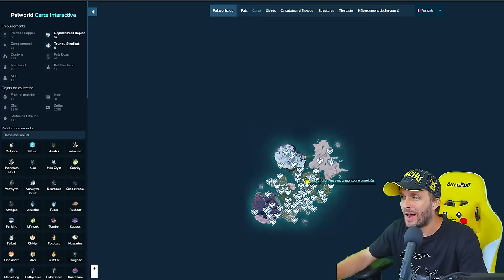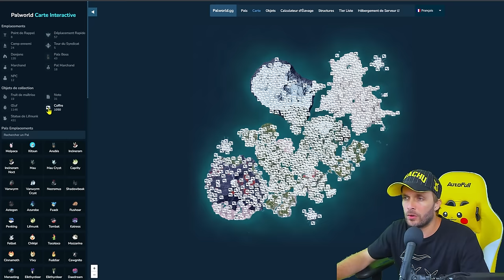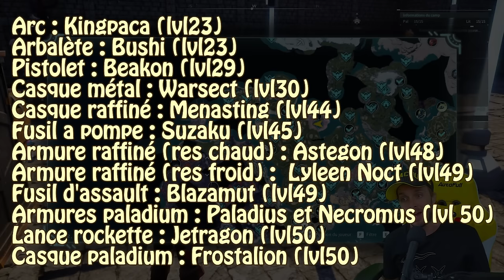POINTS TECHNOLOGIQUES + ANTIQUES + PLANS LÉGENDAIRES !! - TUTO PALWORLD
Nouvelle vidéo et 4ème TUTO sur le nouveau jeu "PALWORLD" !!
Après la vidéo tuto pour battre tous les boss du jeu, on part cette fois-ci à la recherche de tous les items légendaires (armes et armures) !!
Toutes les infos sur les points technologiques, comme en avir un max facilement ?